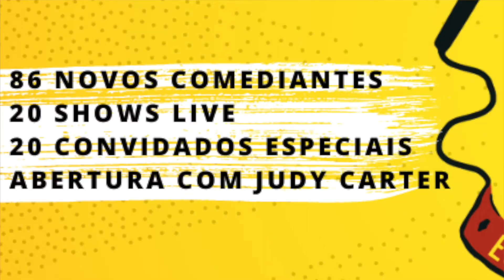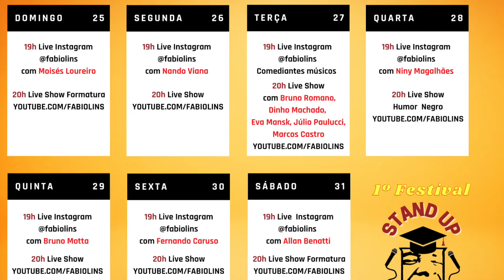1º FESTIVAL ESCOLA DA COMÉDIA - Fábio Lins e Espaço da Comédia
Mais de 20 convidados especiais e mais de 80 novos comediantes brasileiros e internacionais.